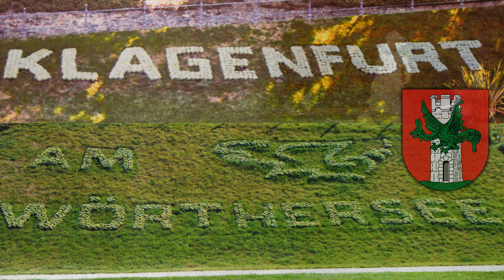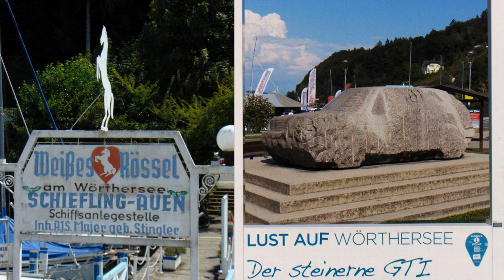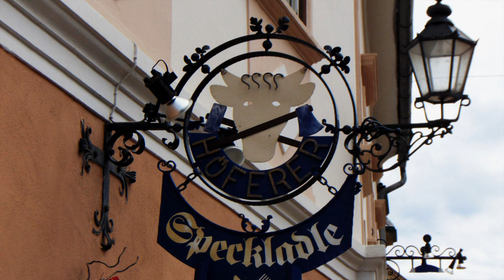Der kleine Stadtstreicher 118: Über den Glockner nach Klagenfurt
Der Großglockner, Klagenfurt, Wörther See und Friesach waren Kärntner Highlights des kleinen Stadtstreichers im Urlaub …